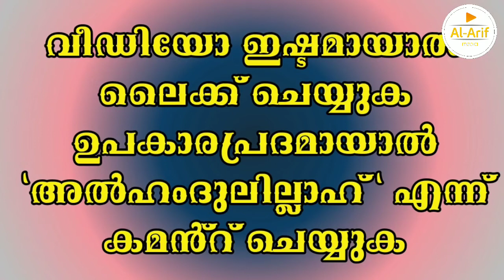റമളാൻ ചിന്തകൾ ||Uvais baqavi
റമളാൻ ചിന്തകൾ